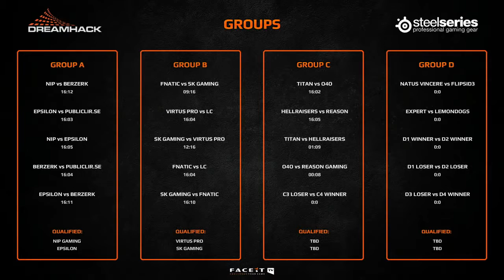CS:GO VODS | o4o vs Reason Gaming - DREAMHACK SUMMER - Group C - Part.1 - 2014